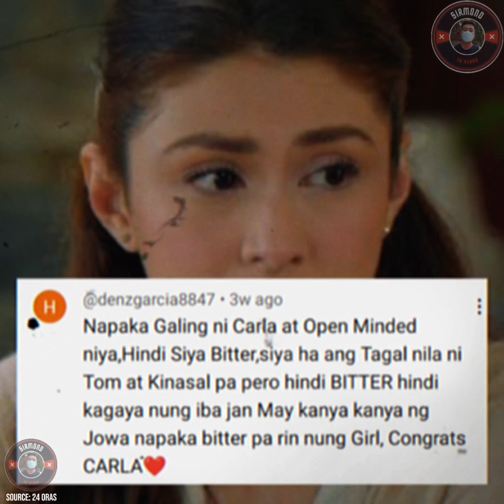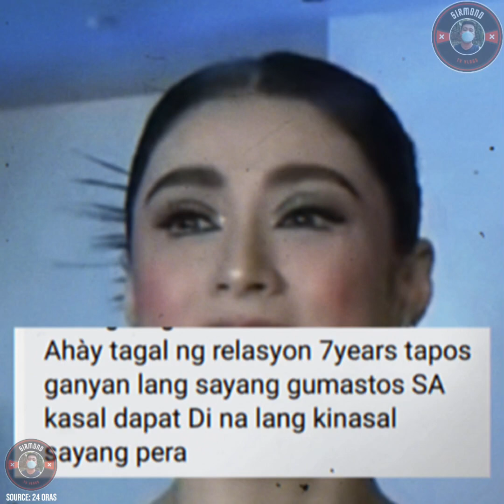Prangkang pahayag ni Carla sa bagong Lovelife ni Tom, Viral